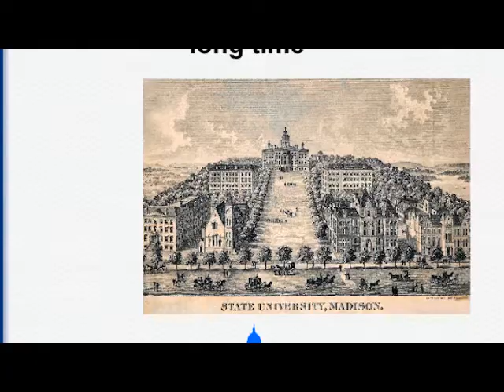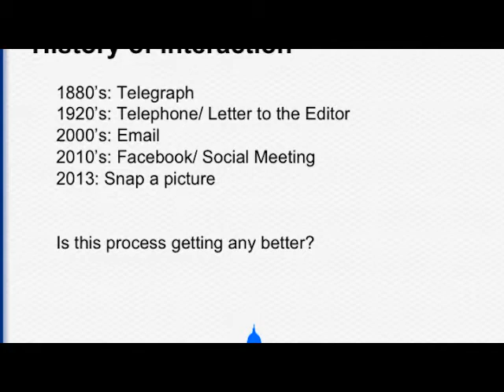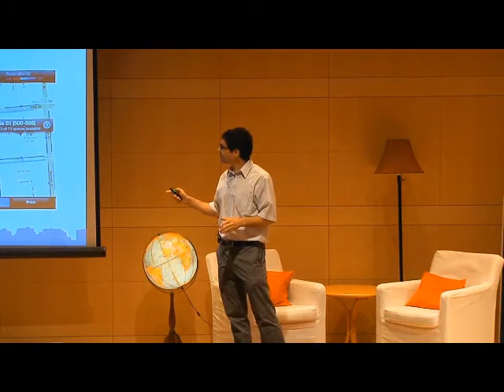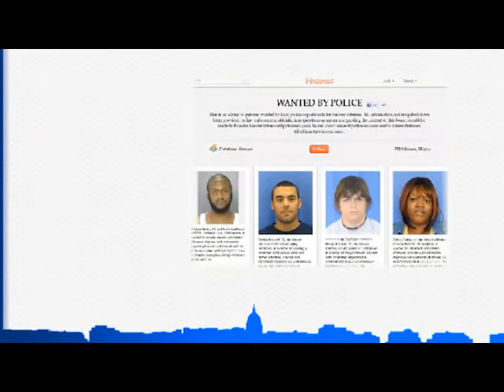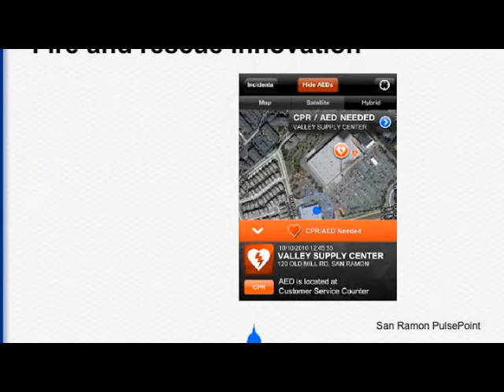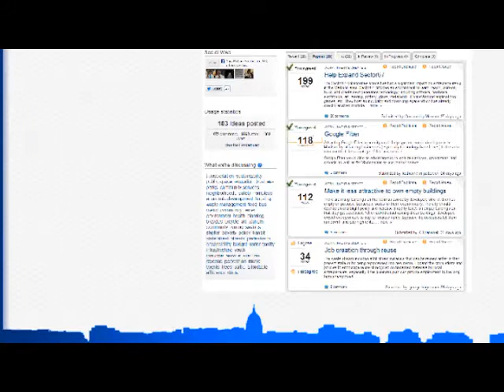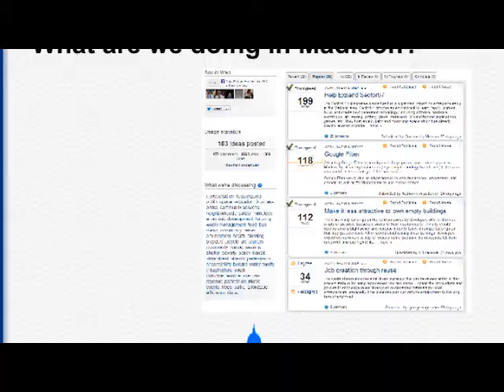Innovative Cities: Scott Resnick at TEDxMadison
Scott a local Madison Alderman and VP at Hardin Design and Development gives a fascinating and no-nonsense overview of how technology is already beginning to change our cities.